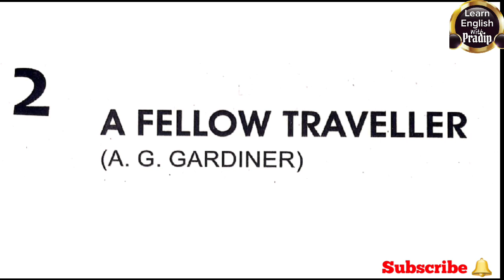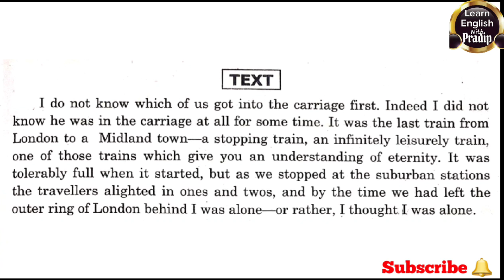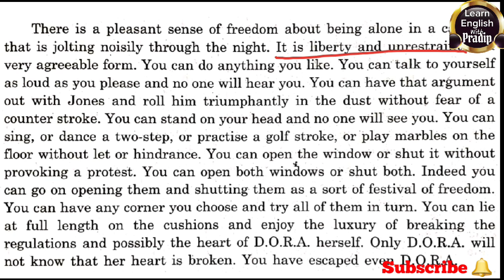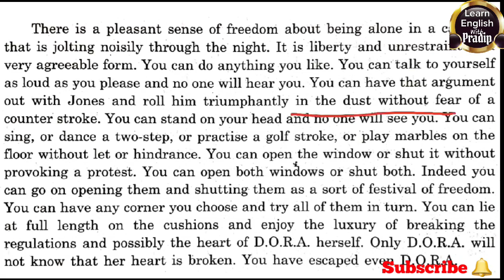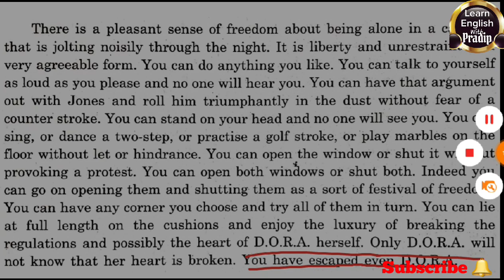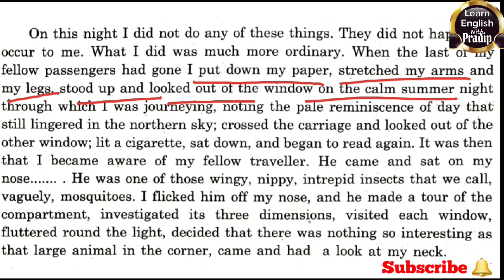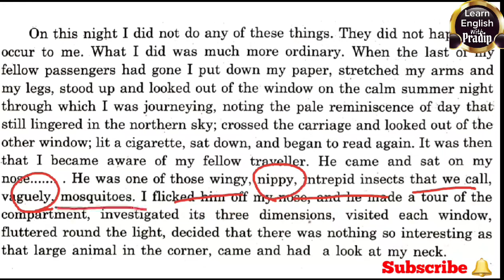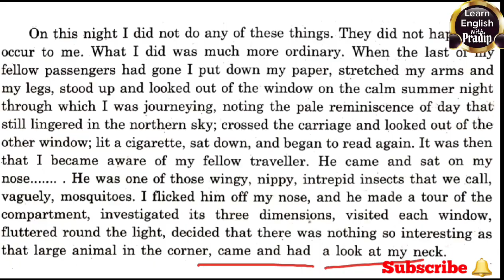A Fellow Traveller || सहयात्री || A. G. Gardiner || Teach by Pradip Kushwaha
संपूर्ण अंग्रेजी ग्रामर की प्ले लिस्ट जहां पर ए टू जेड इंग्लिश ग्रामर की सभी वीडियोस देखी जा सकती है क्लियर वॉइस तथा गुड हैंडराइटिंग में इंग्लिश ग्रामर समझाने का पूर्ण प्रयास किया गया है जो class 6 se class 12 तथा इसके ऊपर कंपटीशन लेवल की ग्रामर की वीडियोस प्ले लिस्ट में डाली गई है सिंपल लैंग्वेज में इंग्लिश ग्रामर हिंदी भाषा में समझाया गया है

हिंदी व्याकरण की संपूर्ण क्लासेस प्ले लिस्ट में डाली गई है जिसका लिंक निम्नलिखित है यहां पर क्लिक करके आप हिंदी ग्रामर एकेडमिक और रिलेटेड सभी वीडियो देख सकते हैं और इसका आनंद उठा सकते हैं

संस्कृत व्याकरण से संबंधित वीडियो देखने के लिए निम्नलिखित लिंक पर क्लिक कर सभी वीडियो को देख सकते हैं यह वीडियो एकेडमिक तथा अनअकैडमी दोनों लेवल की है

the following link is related to 2 U P board class 12 Hindi and English medium link for the process list you can find all the lessons text explanation as well as short and long question answers in easy language you can write in your notebook and you can land to get good marks in U P board intermediate

the following link is related to you UP Board class 12th Hindi and English medium poetry all the lessons explanation and question answer in Hindi and English the centroid is also given there in easy language you can write in your fair copy and learn them to get good marks in UP Board intermediate exam

Dipawali ke related Board intermediate class 12 short story all the chapters explanation are given in the list and also question answers are given there you can click on the below link and find out the videos related to it

the following playlist link is related to 2 High School Class 10 english prose all the question answers of all the lessons are given there Hindi and English explanation of all the chapters are also given there short question answers long question answers objective true false of class 7th all the chapters of the pros book is given there you can find them by one click of the following link

the following playlist link is related to class 10 high school UP board Hindi and English medium poetry all the central idea Hindi and English explanation of all the poetry are given there by just one click on the following link you can go and watch all the videos in easy language the question answer the centre ideas and the in explanation which are asked many times in board exam are also explained in the video you can also find out all of these in the link of the playlist of the below

the following playlist is related to to the high school class 12 supplementary all the question answers that's all nations of all chapters the question answers of all chapters the meanings explanations and objective type questions Aaram so explained in all the videos you can find all of them by just one click of the the following link